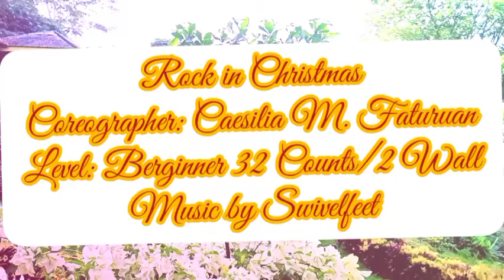Rock in Christmas/Demo Hytvime Linedance Manado